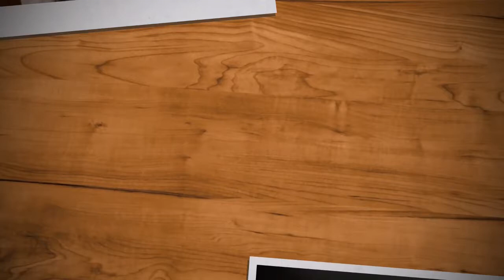Behroop Episode 101 Promo | Behroop Episode 101 Teaser | Behroop Epi 101 Review | Har Pal Geo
Behroop Episode 101 Teaser - Har Pal Geo Drama - Review By HAR
Behroop Episode 101- Tere Bin episode 96 Promo - Behroop Episode 101-16th July 2023
Behroop Episode 101Teaser
Behroop Episode 101 Promo
Drama Behroop Episode 101 Promo

Watch Behroop Episode 101 Promo
Watch Behroop Episode 101 Teaser